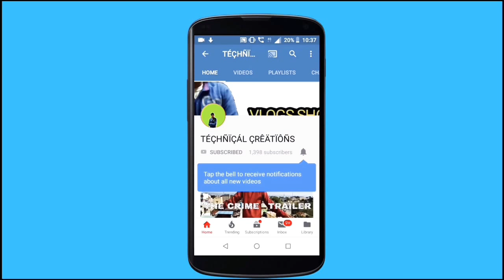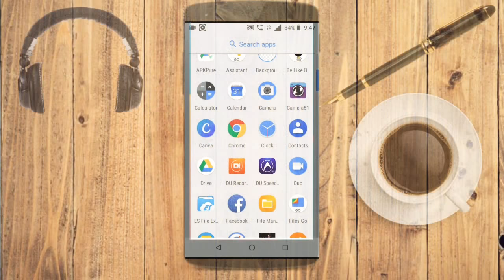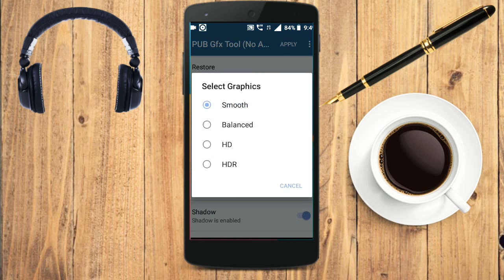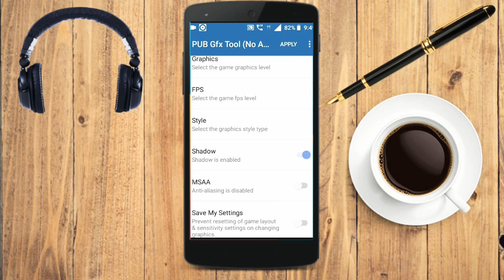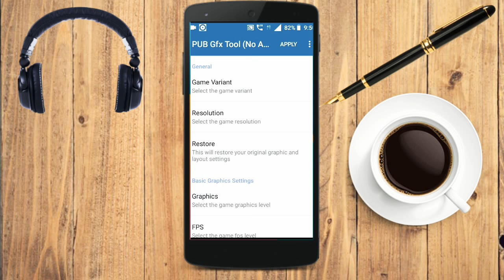HOW TO FIX A LAG ISSUE AND HEATING PROBLEM 100%REAL VIDEO MUST WATCH AND TRY THIS TRICK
ENGLISH
HI GUYS IN THIS VIDEO MY CHANNEL IS NAME TECH TODAY BUT NOW I CHANGED MY CHANNEL NAME TECHNO GAMER Y.J SO SUBSCRIBE TO OUR CHANNEL AND CLICK THAT BELL ICON FIR LATEST TECHNOLOGY AND GAMING VIDEOS SO MUST WATCH GUYS AND DON'T FORGET TO SHARE

HINDI
______HELLO DOSTON A VIDEO ME MERE CHANNEL KA NAAM PURANA NAAM HAI MATLAB OLD NAME ISLIYE MAINE NAAM UPDATE KIYA A CHANNEL KO BHI PURANA WALA SAMAJHKE  SUBSCRIBE KARDENA SIRF CHANNEL KA NAAM CHANGE HUA MERE FRIENDS FEELINGS KUCH CHANGE NAHI HUE TUM MERE PURANE DOST HO AUR HAMESHA RAHOGE ISLIYE A A SENTENCE BOLTE HAI "THE OLD IS GOLD" TO ISLIYE GUYS MERE CHANNEL KO SUBSCRIBE KARO AUR SAATH HI SAATH US BELL ICON KO BHI DABAADO MY JAB BHI VIDEO UPLOAD KAROON TUM SAB PEHELE ENJOY LE SAKTE HO TO AAJ SE TECH VIDEOS AUR GAMING VIDEOS DO MY UPLOAD KARUNGA MY A 2 CATEGORIES KO BHI LIKE KARTA HOON ISLIYE AGAR APKO THODI AUR JAANKARI LENI HAI TO MERE CHANNEL PE JAAKE ABOUT KE OPTION PER CLICK  KAREN THEEK HAI GUYS I MEAN MY YOUTUBING FAMILY
AB AGLI VIDEO ME MILTE HAI TAB TAK KE LIYE MERA ALLAHAFIZ
BYE BYE BYE BYE BYE BYE BYE BYE BYE😀😀😀😀HAPPY GAMING AND TECH